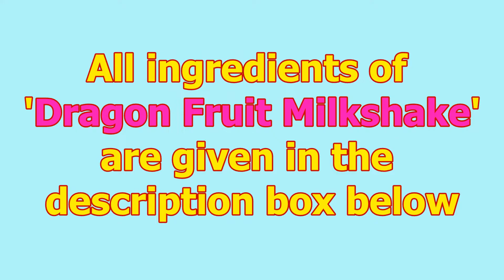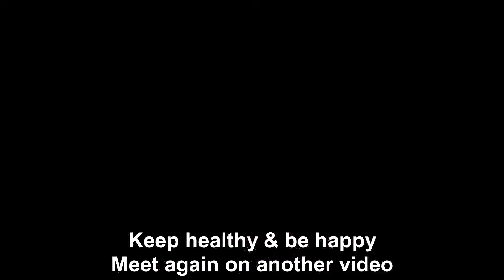Dragon Fruit Recipe | Cut Dragon Fruit & Make Dragon Fruit Milkshake | Pitaya Milkshake | Bulusview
In this video I will show you how to cut dragon fruit & how to make dragon fruit milkshake. It is also called pitaya fruit.

Ingredients:
Dragon fruit – 1p
Sugar – 2tbsp
Milk – 1cup
Condensed milk – 2tbsp

Method:
Keep the fruit pieces into a mixing jar
Add 2 tbsp sugar
Blend these
Add one cup milk & 2 tbsp condensed milk
Blend these
Dragon milkshake ready

Keep healthy & be happy